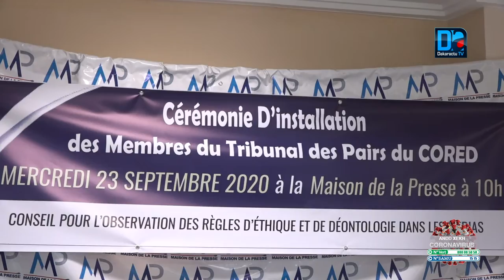Cored: le tribunal des pairs passe de 10 à 12 membres